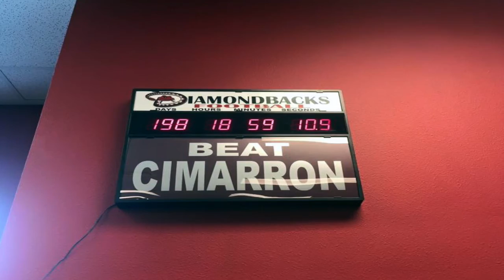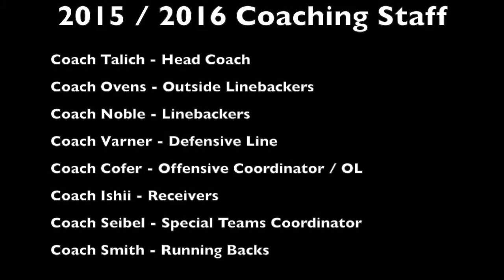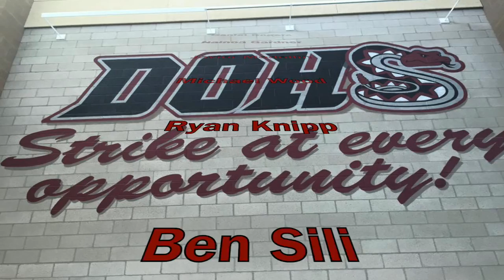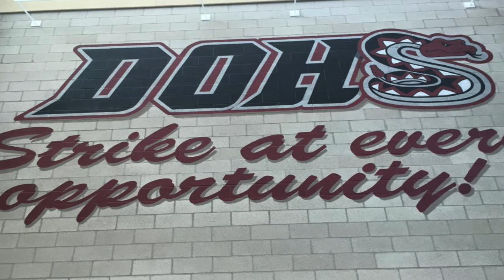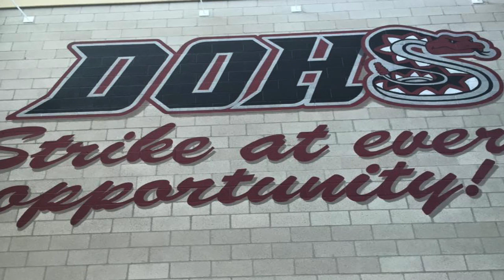Desert Oasis Highlight Tape 2015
Desert Oasis High School Football Highlight Picture Tape 2015/2016